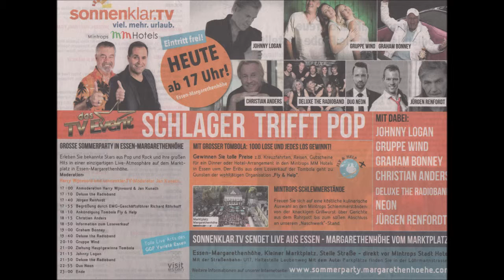1077 * Der Sportler * Essen-Margarethenhöhe * Deluxe the Radioband 04.08.2018 10